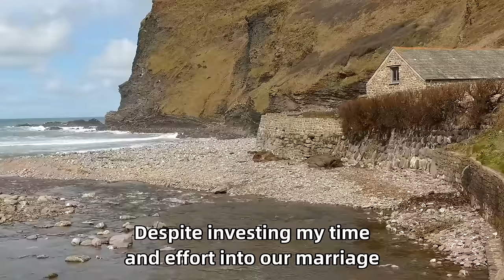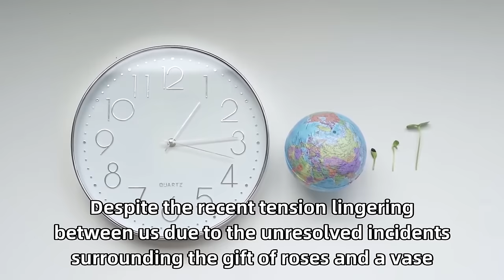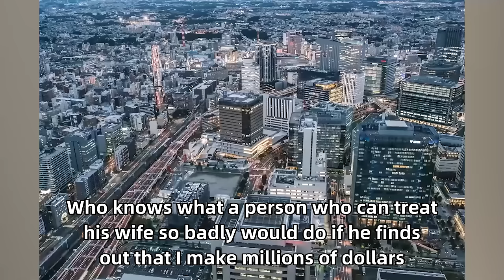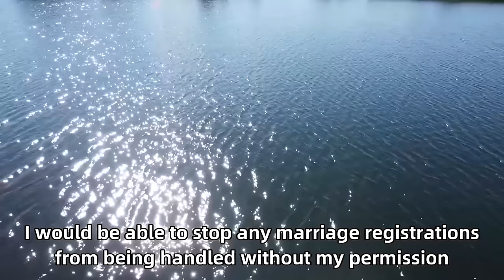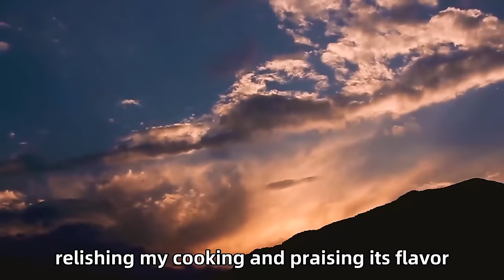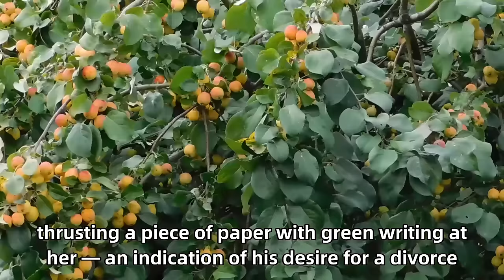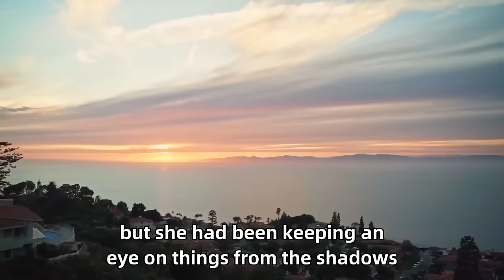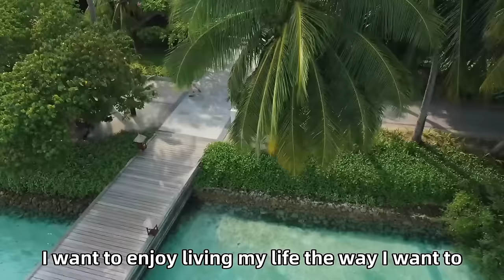My Husband, Unaware That I Earn $9m A Year, Left Me After I Lost Both Legs And Remarried...